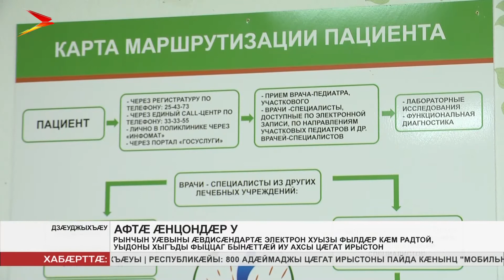Цæгат Ирыстоны рафыстой 150 000 рынчын уæвыны æвдисæндартæ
Рынчын уæвыны æвдисæндартæ электрон хуызы парахат кæнынц. Сæ нымæцмæ гæсгæ Цæгат Ирыстоны сæ рафыстой 150 000-æм хатт. Лæвæрд æрцыд Мæздæджы районы рынчындоны пациентæн.

Уæ зæрдыл уын æрлæууын кæндзыстæм, ног хуызы сæ уадзын райдыдтой 1-æм июлы, 2017-æм азы. Зæгъæн ис, æмæ уæдæй нырмæ электрон æвдисæндартæй пайда кæнын радыдтой алы рынчындоны дæр. Бæрæггæнæнтæ сты ахæмтæ: 75% апарахатт сты Уæрæсейы медицинон уагдæттыл. 51% - куыст чи дæтты, уыдоныл. 70% фылдæр та - фæдзæхстгонд адæймæгтыл.

Фæдзæхстады федералон службæйы куыд зæгъынц, афтæмæй рынчын уæвыны æвдисæндартæ электрон хуызы фылдæр кæм радтой, уыдоны хыгъды фыццаг бынæттæй иу ахсы Цæгат Ирыстон - 92%-æй фылдæр.

Нæ республикæйы электрон æвдисæндартæй пайда кæнынц алы рынчындоны, иуæй фæстæмæ. Уым паддзахадон æдасдзинады домæнтæ æххæстгонд цæуынц, куыд æмбæлы, афтæ.
Мы рядом в:
ok.ru/irystontv